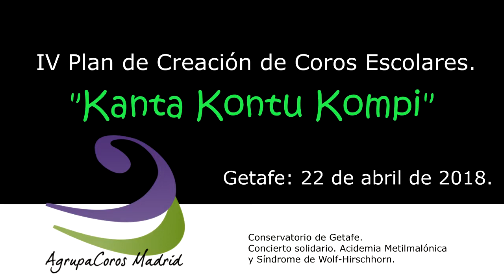CORO SAN BLAS SILILIZA